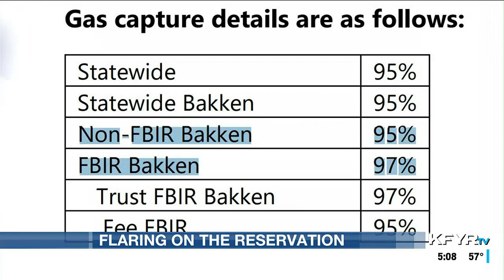Flaring on the Reservation